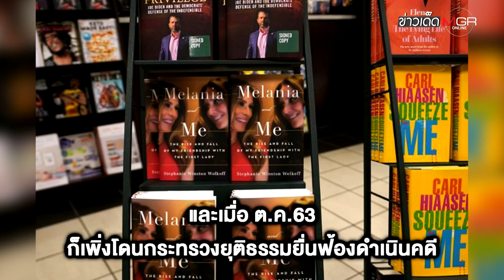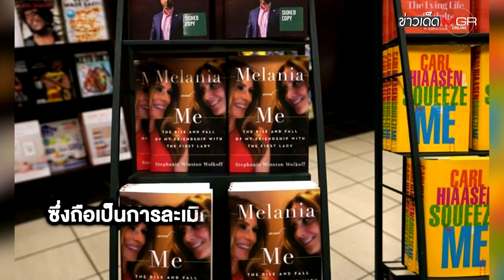โถ่ "ทรัมป์" ลือเตียงหัก? "เมลาเนีย" ภริยาจ่อขอหย่า